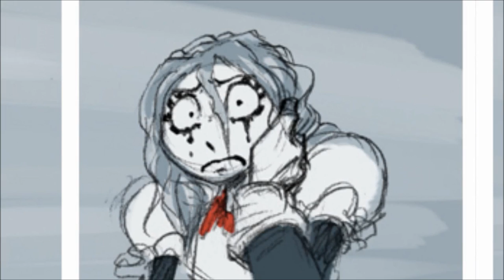Paper and Clocks || Don't Hug Me. I'm Scared Parody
Do you enjoy horror, free music, short films, or the like? It's free and simple!

(FILLER TEXT FULL OF KEYWORDS)